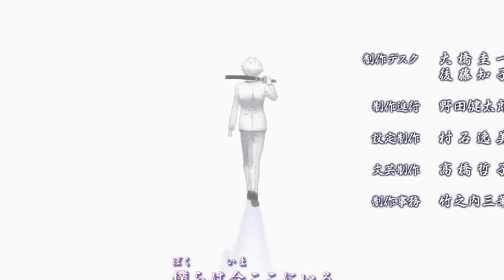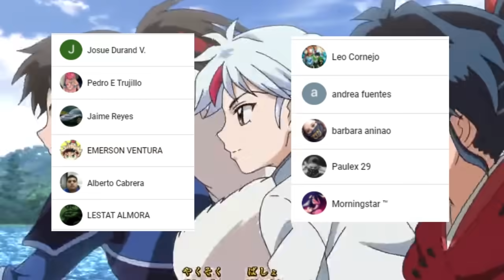Hanyo no Yashahime Cap 13 🤯 La VERDAD de SESSHOMARU y RIN ??? La DECISIÓN de MIROKU || Análisis